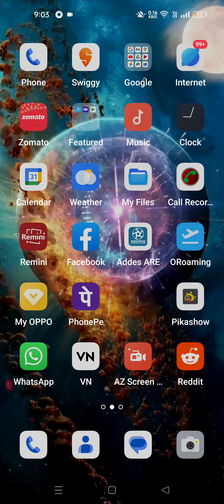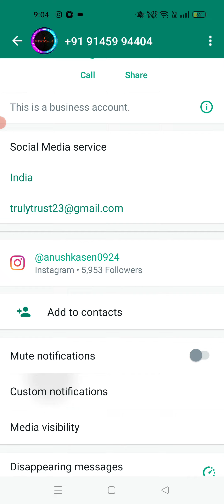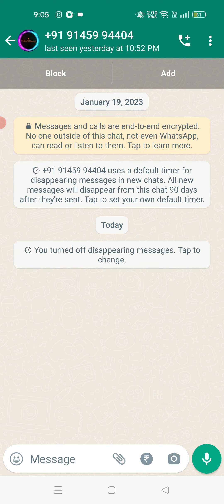how to turn off whatsapp default timer | Default message timer band kaise kare | new update 2023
Hello Friends is video mein ham baat Karen kaise ham default timer WhatsApp per band kar sakte hain

Topic Discuss
whatsapp default timer
whatsapp default message timer
how to turn off default whatsapp timer
how to turn off whatsapp default timer
Default message timer बंद कैसे करें
default message timer in whatsapp ko band kaise kare
whatsapp default message timer band kaise kare
you use a default timer for disappearing messages band kaise kare